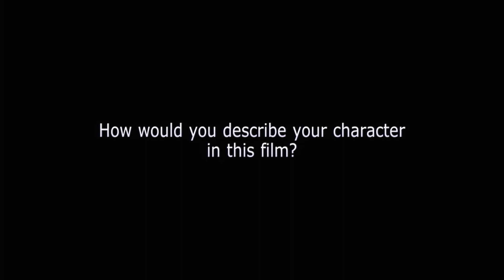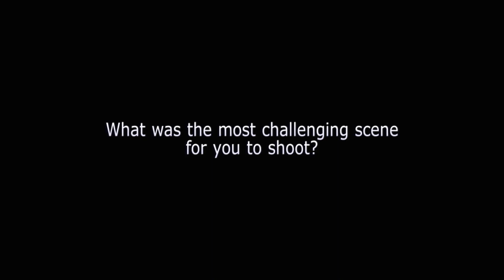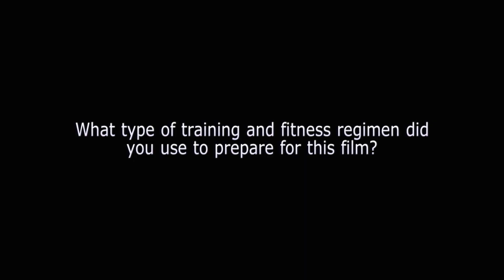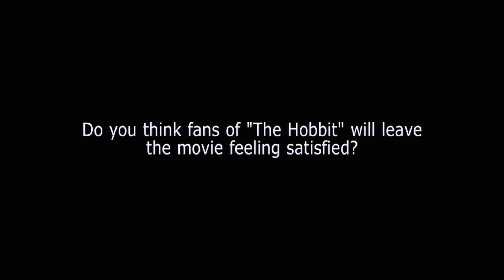The Hobbit: The Desolation of Smaug (2013) Exclusive Richard Armitage Interview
The Hobbit: The Desolation of Smaug (2013) In Cinemas Boxing Day
Follow Roadshow Films online:

The Dwarves, Bilbo and Gandalf have successfully escaped the Misty Mountains, and Bilbo has gained the One Ring. They all continue their journey to get their gold back from the Dragon, Smaug. Directed by Peter Jackson, starring Martin Freeman, Richard Armitage, Ian McKellen and Orlando Bloom.